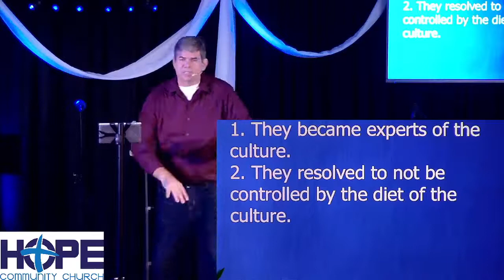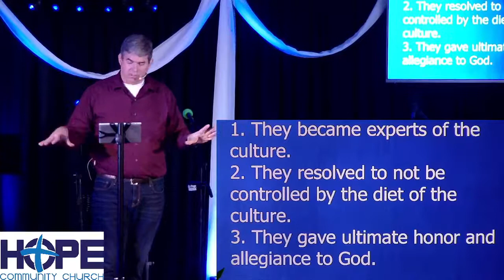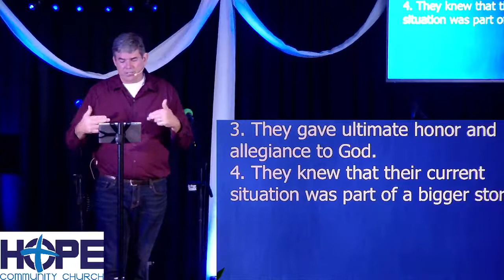What If We Lived as Strangers and Exiles?